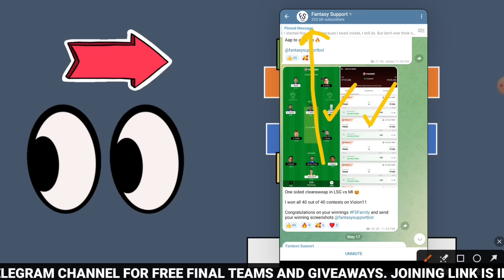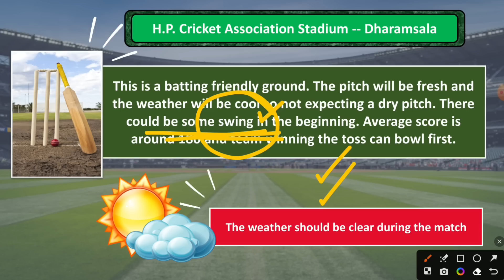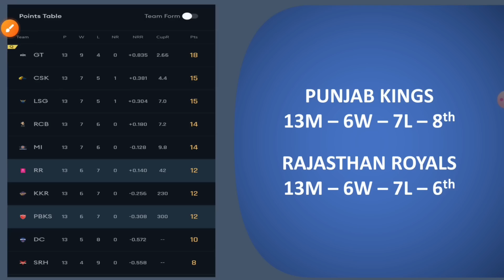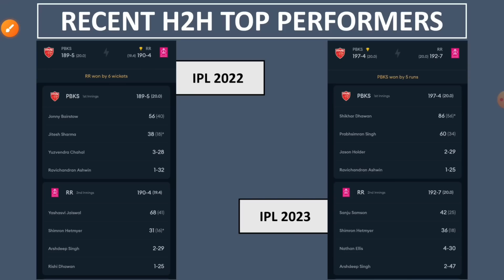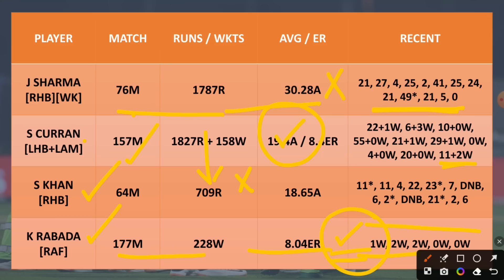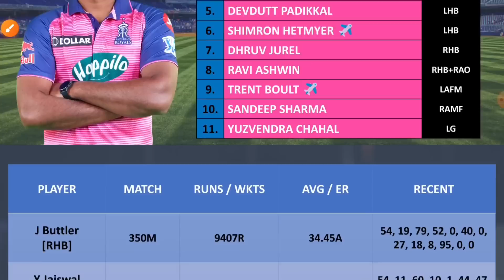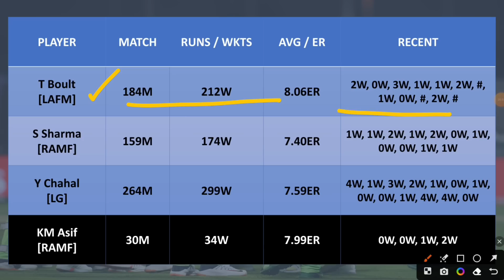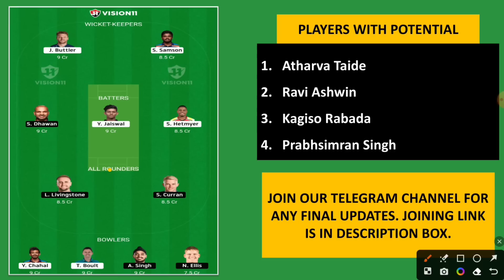PBKS vs RR Dream11 Team Today | PBKS vs RR Dream11 Prediction | PBKS vs RR Grand League Team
Code : SUPPORT (Advance Benefits)

About This Video : This video is all about PBKS vs RR Dream11 Prediction. I am going to tell you some big news regarding Punjab Kings vs Rajasthan Royals IPL 2023 match. In this video I am going to talk about RR vs PBKS Dream11 Match venue, Pitch Report, Players, Grand League Tips, Small League Tips, GL Teams, SL teams, Many Other Things.

PBKS vs RR Paid Teams
PBKS vs RR 11 Teams
PBKS vs RR Mega League
PBKS vs RR GL Teams
PBKS vs RR Winning Team
PBKS vs RR Match Analysis
PBKS vs RR Match Tips
PBKS vs RR GL
PBKS vs RR Dream11 Grand League
PBKS vs RR Dream11 News
PBKS vs RR Dream11 Grand League Teams
RR vs PBKS Dream11 Team Today
RR vs PBKS Dream11 Prediction
RR vs PBKS Match Prediction
RR vs PBKS Match Preview
RR vs PBKS Dream11 Team Prediction
RR vs PBKS IPL 2023
RR vs PBKS Dream11 Grand League
RR vs PBKS Grand League
RR vs PBKS Grand League Teams
RR vs PBKS Fantasy Tips
RR vs PBKS Fantasy News
RR vs PBKS Mega League
RR vs PBKS GL Teams
RR vs PBKS Winning Team
RR vs PBKS Match Analysis
RR vs PBKS Match Tips
RR vs PBKS GL
RR vs PBKS Dream11 Grand League Teams
Dream11 Team
Dream11 Prediction
Fantasy Support
Dream11 Team Today
Dream11 News
Live Support
FCG
Anurag Dwivedi
Cricinformer
Cric11Forecast
Punjab Kings vs Rajasthan Royals Dream11
Punjab Kings vs Rajasthan Royals Dream11 Team
Punjab Kings vs Rajasthan Royals Dream11 Prediction
Punjab Kings vs Rajasthan Royals Match Preview
Punjab Kings vs Rajasthan Royals Match Prediction
Dream11 Cricket
My11Circle
Playerzpot
Vision11
MPL Fantasy
Dream 11
PUN vs RAJ Paid Teams
PUN vs RAJ 11 Teams
PUN vs RAJ Mega League
PUN vs RAJ GL Teams
PUN vs RAJ Winning Team
PUN vs RAJ Match Analysis
PUN vs RAJ Match Tips
PUN vs RAJ GL
PBKS vs RR IPL 2023 Dream11 Team
IPL 2023
Punjab vs Rajasthan Dream11 Team
Punjab vs Rajasthan Match Prediction
Punjab vs Rajasthan Dream11
Punjab vs Rajasthan Match Preview
Rajasthan vs Punjab Dream11 Team Today
Rajasthan vs Punjab Dream11 Prediction